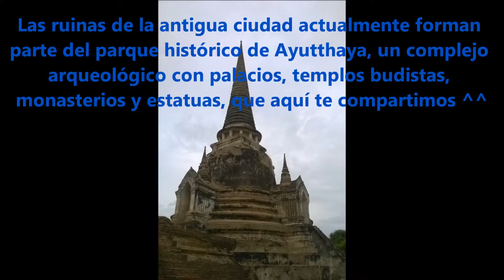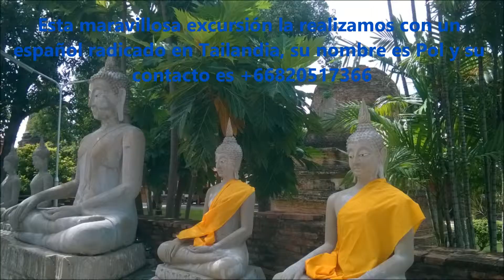AYUTHAYA # TAILANDIA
Muy buenas Viajer@s, aquí les dejamos una nueva aventura por Tailandia, en este caso en la ciudad de Ayuthaya ^^
Abrazo de luz viajer@ ya por esos Viajes de tus Sueños :)